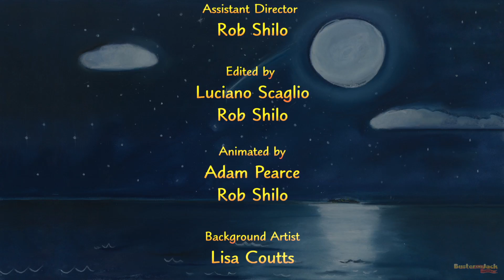Buster & Jack Series - Episode 4 : "Not Feeling Very Well"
All of Buster’s friends rally around to give support when Buster falls ill. The mechanical Hermit Crab is sent for to give medical assistance. Jack offers to be Peter’s assistant. The Doctor and Nurse team find the troublesome oil leak and fix it, restoring Buster to good health.

This episode demonstrates concern for others, and the positive value of cooperation and persistence.